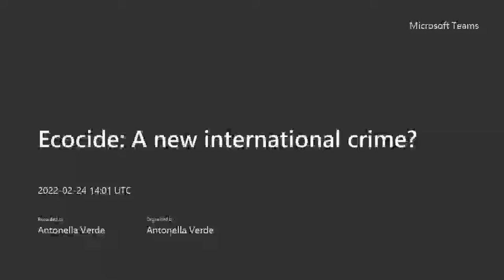🌳 Webinar: Ecocide - A new international crime?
The proposal to classify ecocide as an international crime is gathering consensus at international and European level. Listen to our speakers
- Sirpa Pietikäinen of the European Parliament
- Robert Bray of the European Law Institute
- Mark Clough QC of Dentons
- Moderator Rita Giannini of the UK Law Societies Brussels Office

discuss how this new crime could help:
- to reduce and prevent environmental harm
- increase companies’ environmental liability
- protect environmental human rights defenders against violence, harassment and intimidation
- protect the human rights of people affected by environmental disasters.